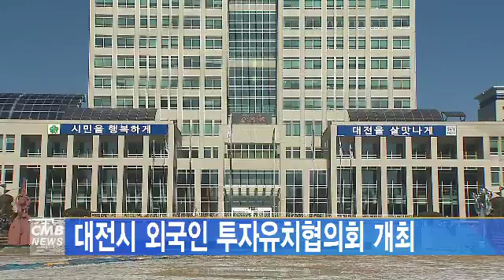[대전뉴스]대전시 외국인 투자유치협의회 개최